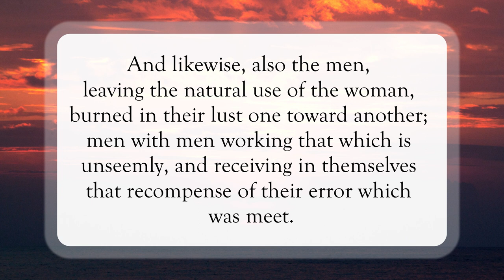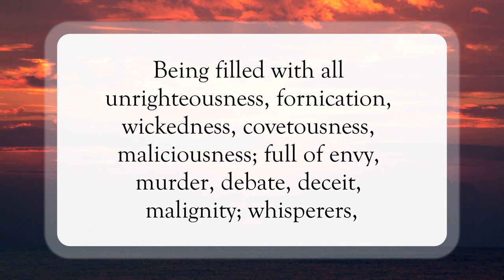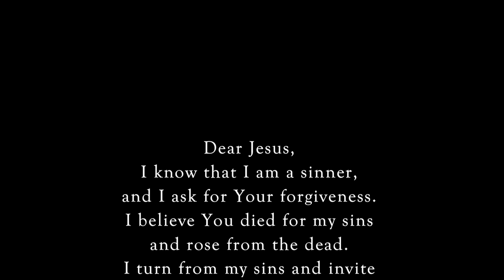A Reprobate Mind🙏🏽WordofGod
Scripture of the Day! A Reprobate Mind!

If you would like to give into this ministry, please send your donation Thank you for your support! May God richly bless you!